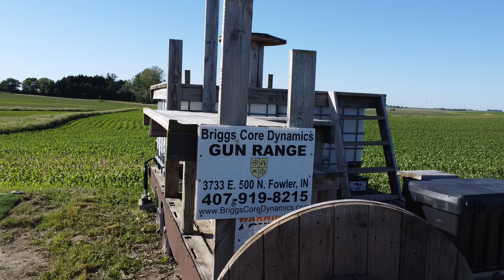BCD's 600-yard Range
New and upgraded targets at the 200, 300, 400, 500, and 600 yard lines